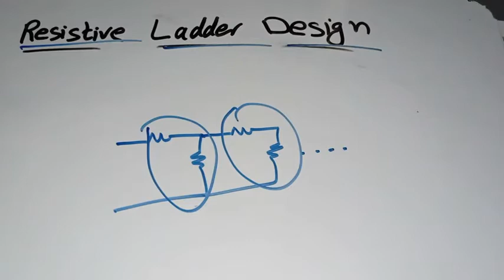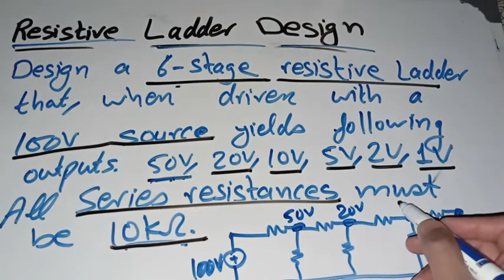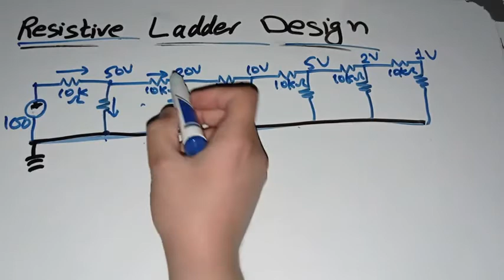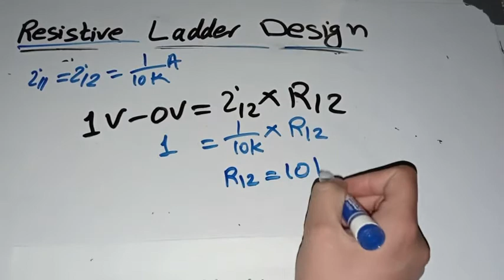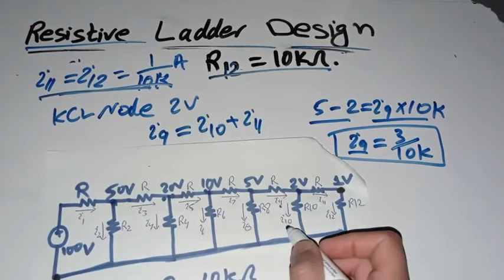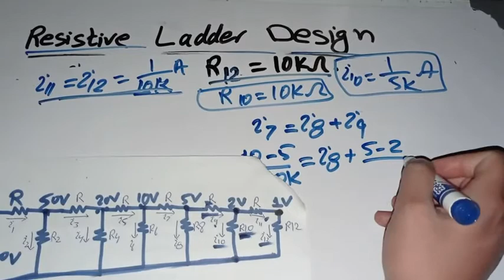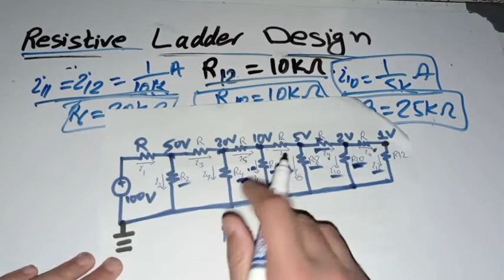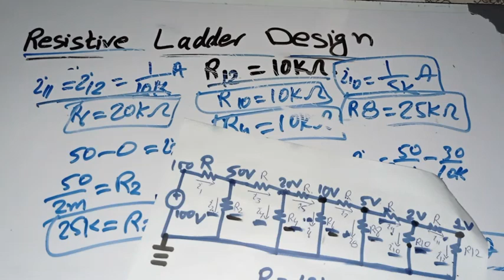03 Designing a Resistive Ladder using Circuit Solution by inspection technique |Circuit Analysis.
1
2
3
In this video, you will learn
1)How to design a resistive ladder circuit.
2)How to use Circuit Solution by Inspection technique to find the solution.